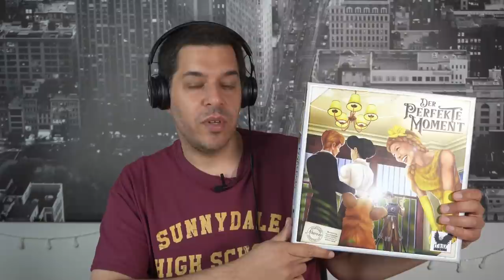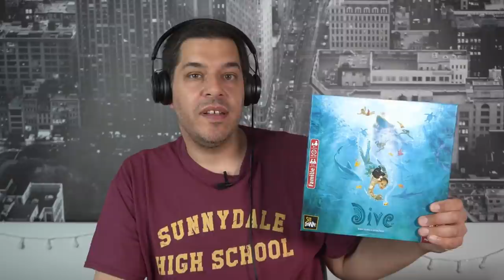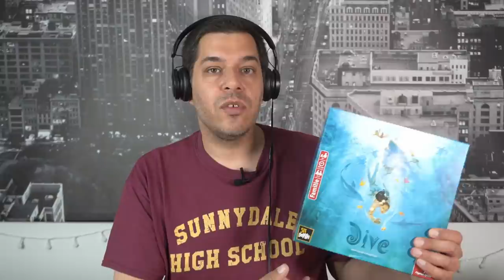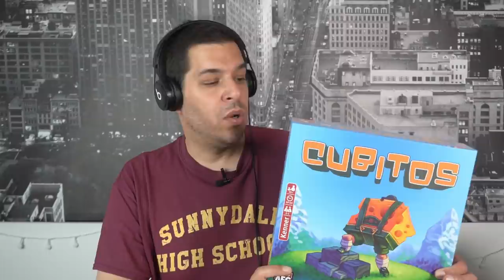Welche Brettspiele verlassen das Regal? #1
Christoph ist rigoros und Thomas entsetzt :-) Warum müssen auch gute Brettspiele gehen?
Welche Spiele bleiben vielleicht doch?